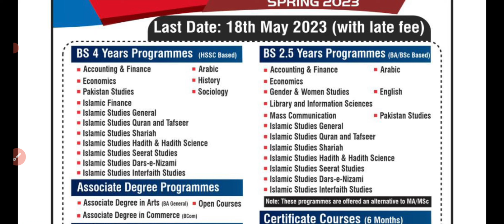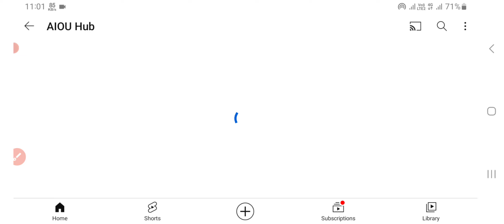Admission Date Extended with late Fee|Spring 2023|BS,ADP,BBA,B.Ed,PGD,Online Course|How to Apply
As for the degrees offered at AIOU, the university provides a wide range of undergraduate and postgraduate programs in various fields. Some popular degree programs offered at AIOU include:

Bachelor of Arts (BA) - subjects include Urdu, English, Islamic Studies, Arabic, Persian, and History
Bachelor of Science (BSc) - subjects include Mathematics, Physics, Chemistry, Biology, and Computer Science
Bachelor of Commerce (BCom) - subjects include Accounting, Finance, Economics, and Business Administration
Bachelor of Education (BEd) - subjects include Elementary Education, Secondary Education, and Special Education
In addition to these undergraduate programs, AIOU also offers various postgraduate degree programs, including:

Master of Arts (MA) - subjects include Urdu, English, Islamic Studies, Arabic, Persian, History, and Pakistan Studies
Master of Science (MSc) - subjects include Mathematics, Physics, Chemistry, Biology, and Computer Science
Master of Business Administration (MBA) - subjects include Finance, Marketing, Human Resource Management, and Supply Chain Management
Master of Education (MEd) - subjects include Elementary Education, Secondary Education, and Special Education

AIOU Course Code Sample Solved Assignments Autumn 2023